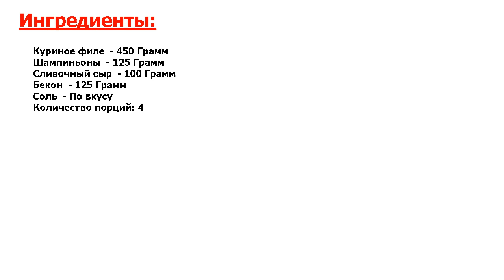★НЕРЕАЛЬНЫЙ ДЕЛИКАТЕС-★ ФАРШИРОВАННАЯ КУРИЦА В БЕКОНЕ ★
★Посмотрите, какое крутое блюдо● Не первый раз сталкиваюсь в рецепте с сочетанием нежного филе с жирным беконом● Решилась опробовать такой вариант● И он действительно вкусный! Играет не только вкус, но и текстура● Стоит попробовать!